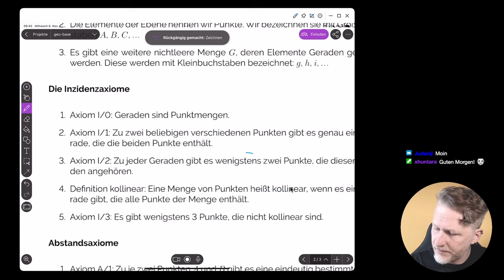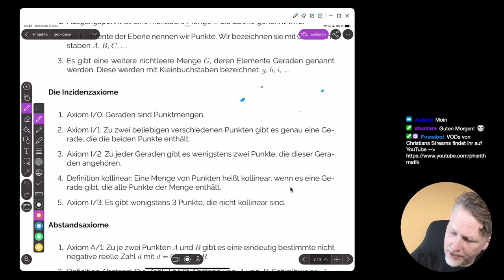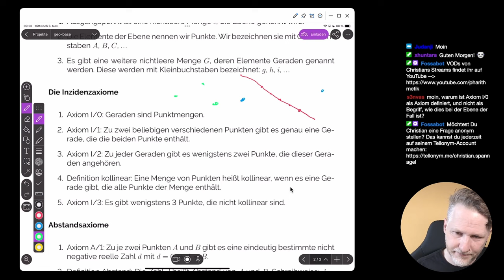Die GeoBase unserer Lehrveranstaltung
🧑‍🏫Heutiges Thema: Wir legen fest, welche Definitionen, Axiome und Sätze wir für unsere geometrischen Beweise voraussetzen.